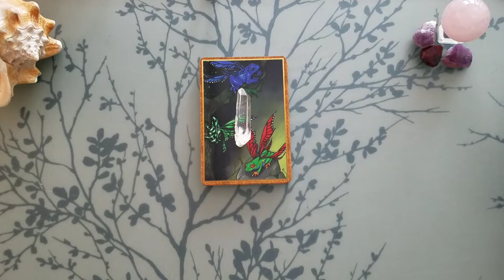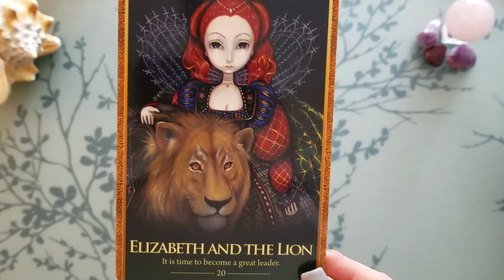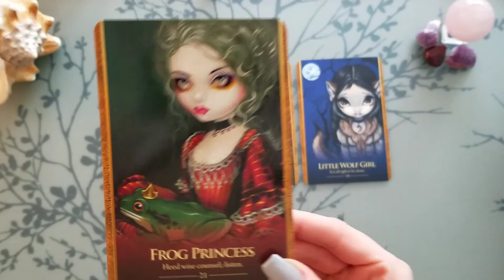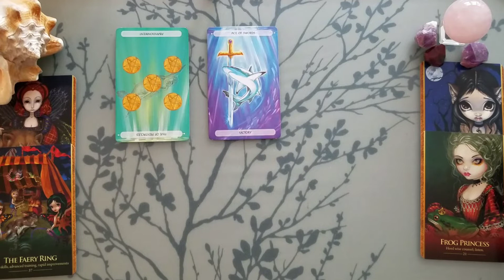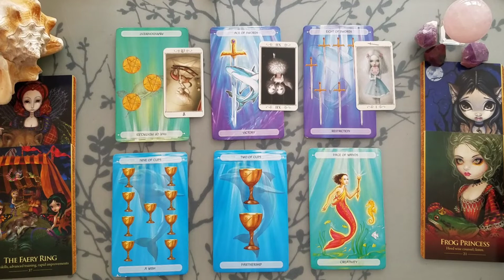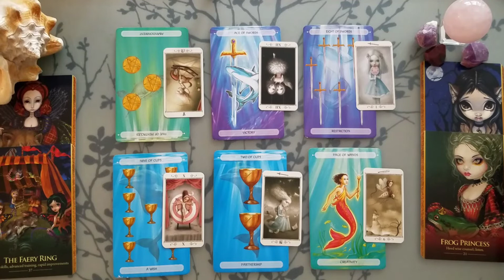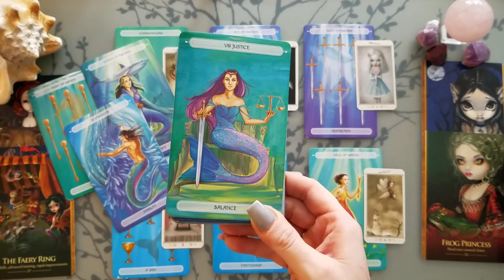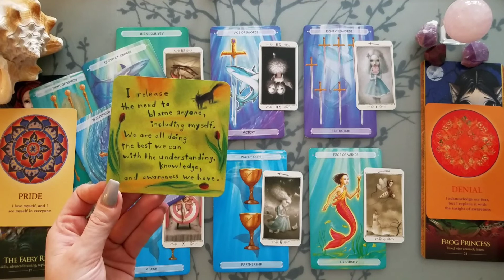♊ Gemini | Need to Speak your truth | weekly tarot 📚| Apr 26 - May 2